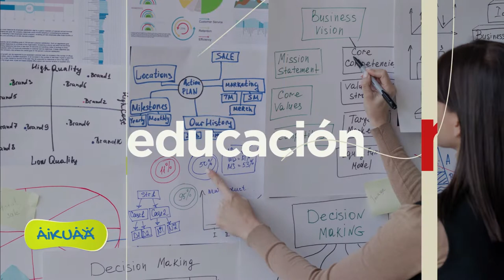Preparación del suelo y las primeras siembras | Capítulo 2 | Aikuaa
¡Queremos que este sea un espacio de aprendizaje, promoción y motivación!

Hoy aprenderemos
Tema: Preparación del suelo y las primeras siembras para una huerta en el hogar
Nos acompaña: Ing. Agr. Francisco Paniagua del Ministerio de Agricultura y Ganadería

Para participar en Aikuaa no olvides ingresar e inscribirte en la Guía de Emprendedores